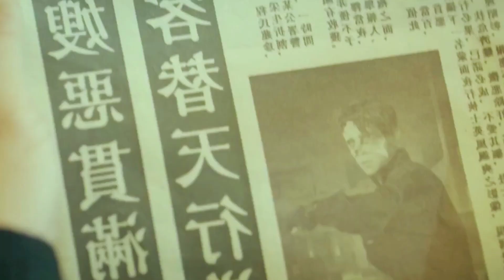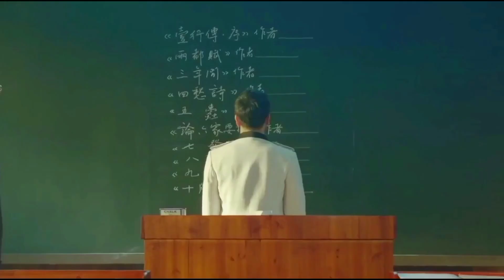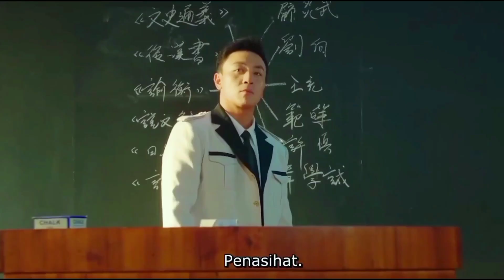SEMUA BERUBAH KARNA SATU HAL!! Film DETACTIVE CHAN || FILM Action || Film Terbaru |FILM VIRALL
Hallo Sahabat Bons..
Welcome to Channel CASHBONS yang artinya Nganjuk atau Ngutang ke warung-warung terdekat anda, tetapi hindarilah hal tersebut karena akan membuat hidup anda jangarr….

Oke Sahabat Bons
Tidak usah banyak basa-basi seperti sidia, langsung sajah kelik Subrettnyaa..

WARNING ⚠️
“Jadwal Upload Hari Kamis Pukul 19.00 & Minggu 19.00 “